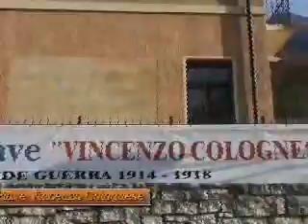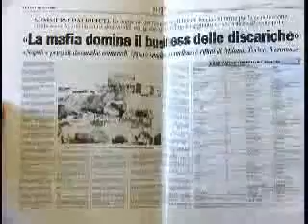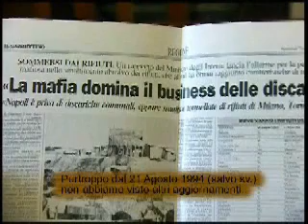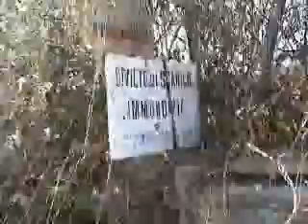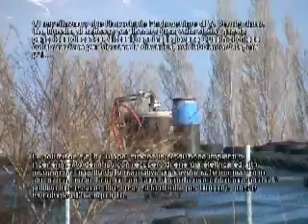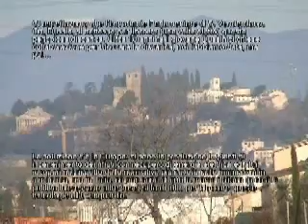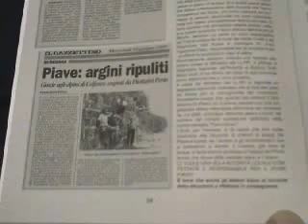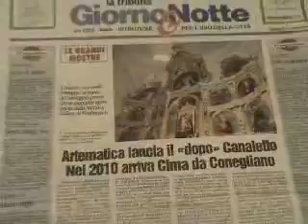Il pericolo cave - Borgo Malanotte - Parte 5 - museodelpiavevincenzocolognese.it